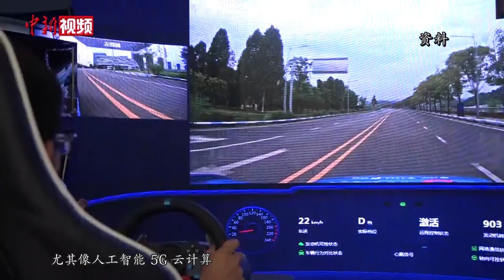林毅夫：两岸更进一步合作是台湾发展的机遇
3月9日，全国政协常委、北京大学新结构经济学研究院院长林毅夫在接受采访时指出，两岸经济合则两利，分则两害，两岸更进一步合作是台湾发展的机遇。